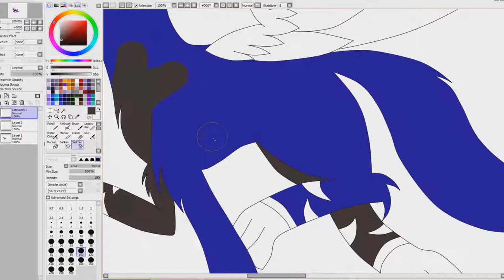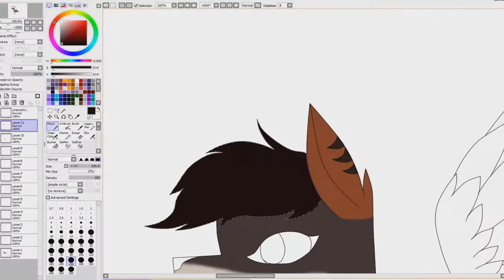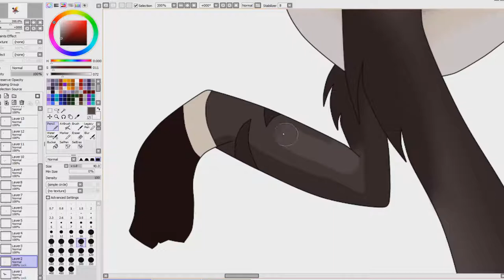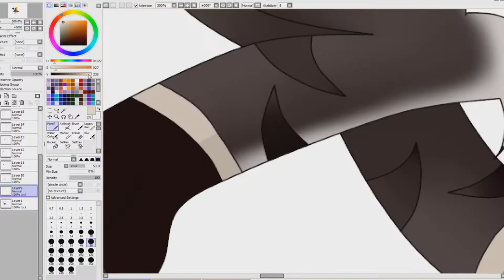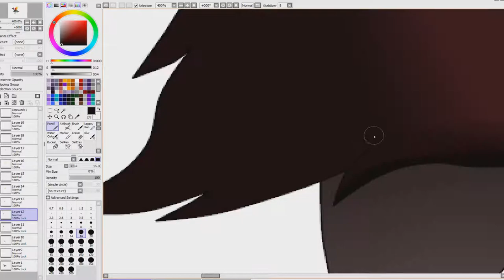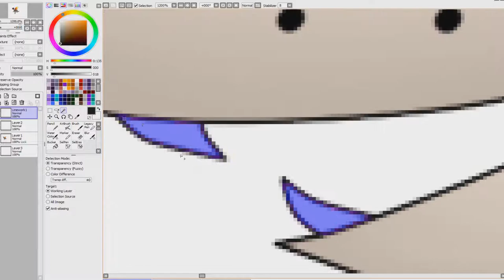Mystery :Furry SpeedPaint:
Welcome all my crazy gamers and fellow artists. I'm sorry I didn't get a video up last night, i was just so busy spending time with my family. And i really hope  you like this speed paint video that i have in store for you today, even though it isn't a mlp speed paint. Bye!